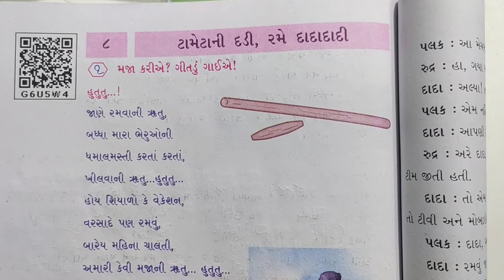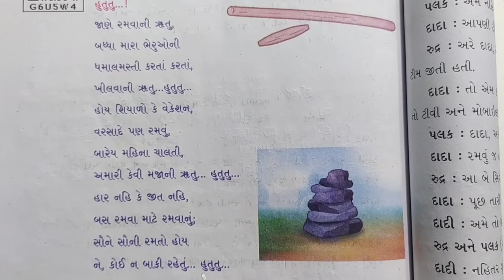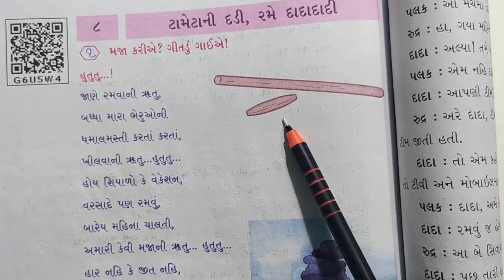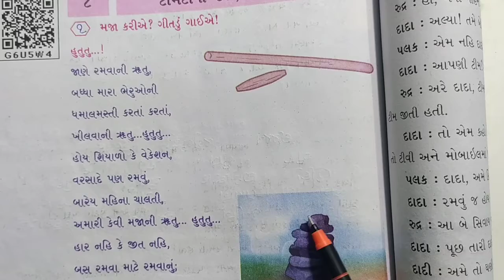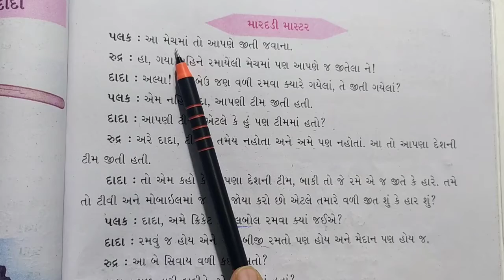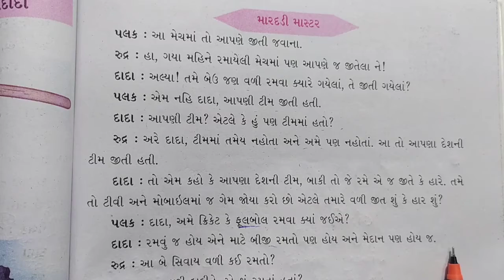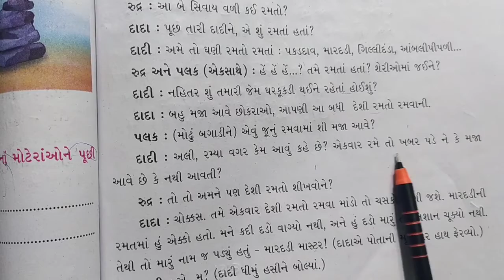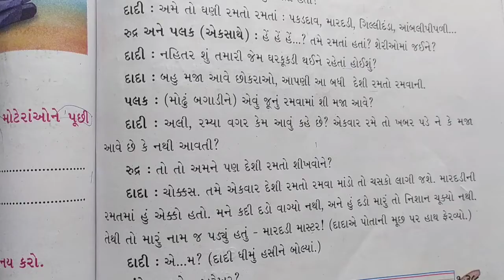ધોરણ-4 ગુજરાતી પાઠ-8 ભાગ-1